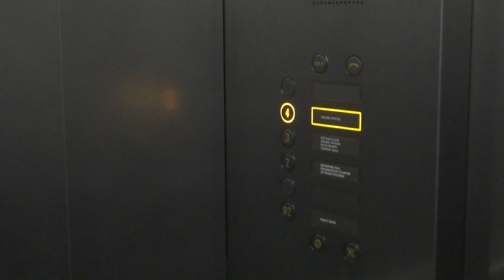Singapore Changi Airport Terminal 1 (Office Area) - Hitachi F-EL Freight Elevator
The original wing of the first airport terminal.

Technical Specifications :
Floors served : B2, 1 (locked), 2 to 4, 5 (locked)
Capacity :  2000 kg
Manufacturer : Hitachi Elevator 日立
Model: F-EL
Year installed: 1981 (Original), 2012 (Modernization)
History : Modernized, same manufacturer